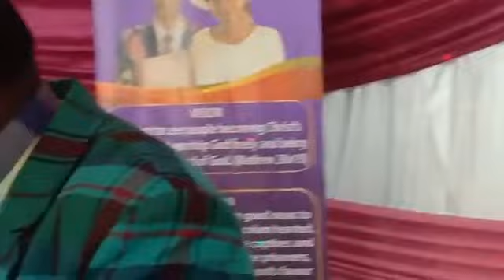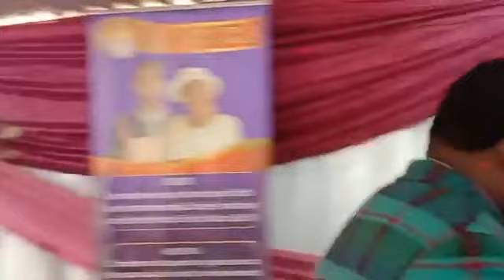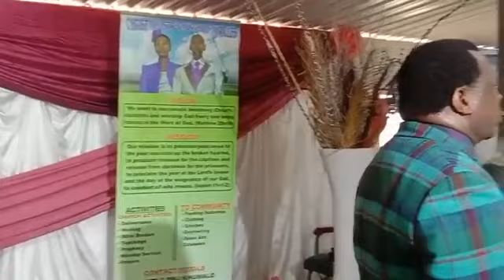APOSTLE NXUMALO || uJEHOVAH uguNkulunkulu oshanelayo